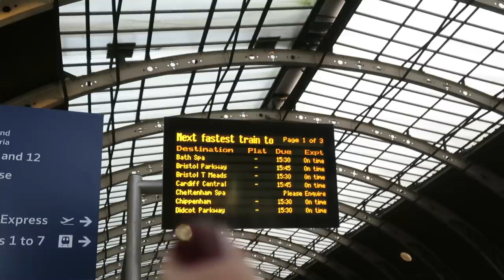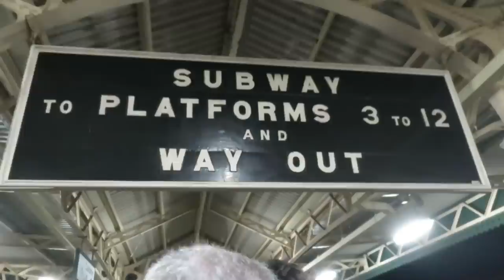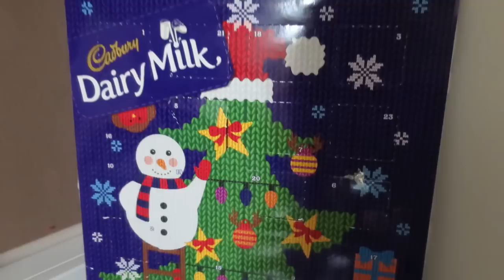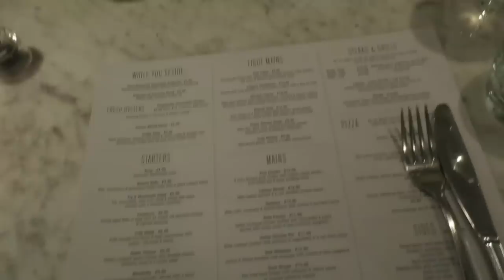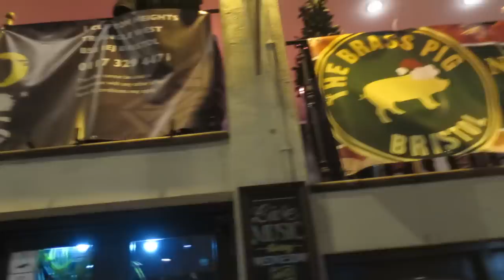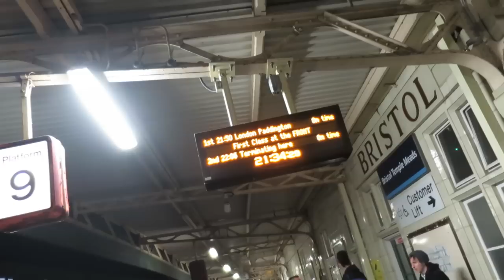Spontaneous Mini-Trip With Hannah! VLOGMAS | Amelia Liana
I decided to randomly go on a MINI TRIP to BRISTOL!! Excitement at the spontaneous times in VLOGMAS!
I’m uploading a video everyday in DECEMBER!

MAC Plumful
Whistles Hat
Nails - Maybelline 24/7 Super Stay in Midnight Red